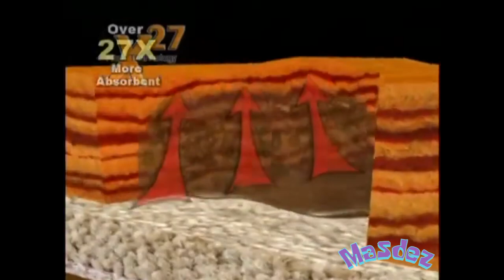Ytp - Billy Milly absorbs 2 million paper towels